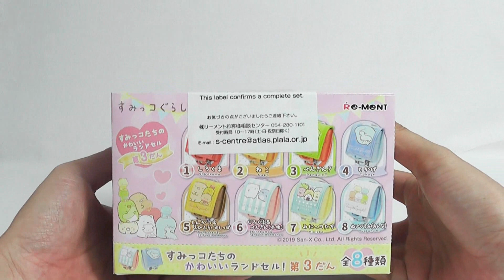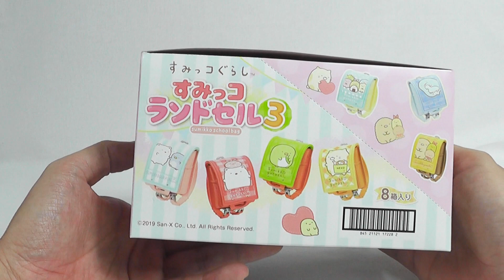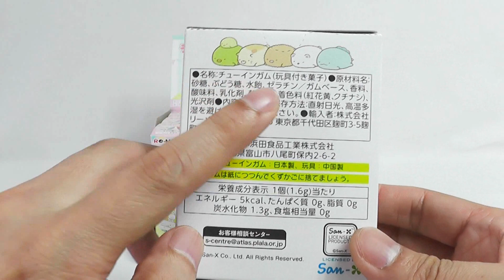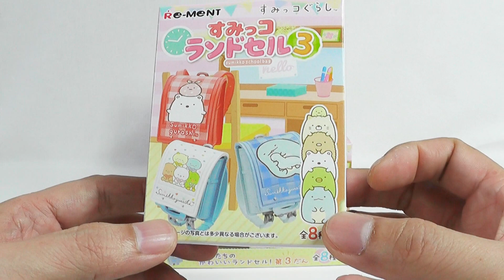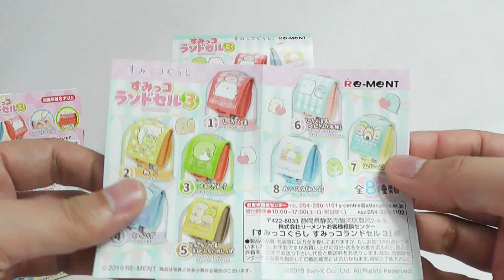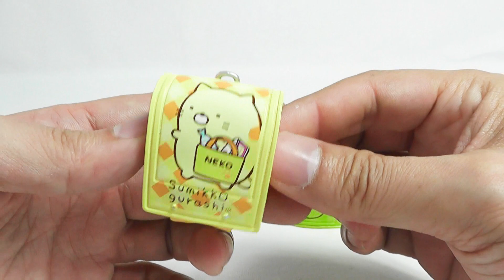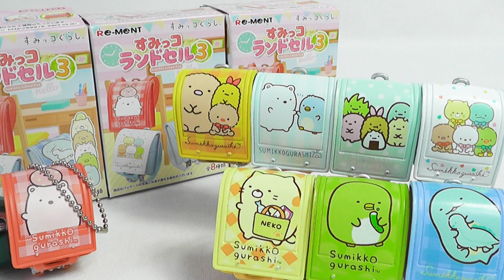【食玩】すみっコぐらし すみっコランドセル３【何入れましょう？】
リーメントさんより発売されています「すみっコぐらし」の「すみっコランドセル３」のご紹介です！
パッケージの写真から想像していた以上に、入れることのできる物は大きくて、実用性もある、可愛らしいミニチュアランドセルです！
素材も非常に柔らかく、肌にあたっても痛くなく、絆創膏やちょっとしたサプリなんかを入れて持ち運ぶのに便利そうです。
１個２個買って、デザインに合わせて中に入れるものを考えても楽しいですし、全部そろった箱買いをして、ＴＯＰに合わせた使い方をしても良いのではないでしょうか？